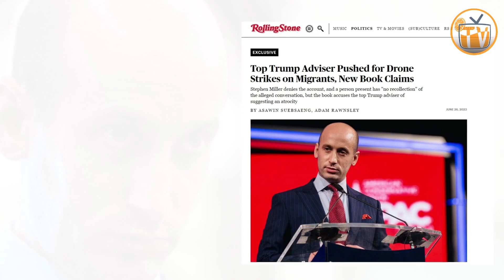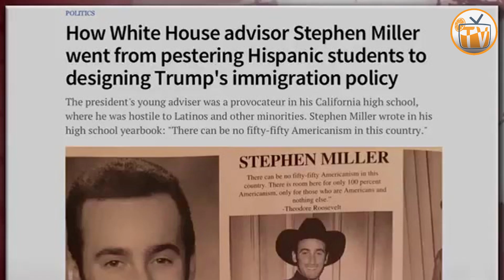So That’s What Stephen Miller Was HIDING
Trump Administration Angel of Darkness Stephen Miller Allegedly Wanted to Bomb Migrant Boats

COMMENTARY/NARRATION Provided By Timothy for @aDDmoreJuiceTV